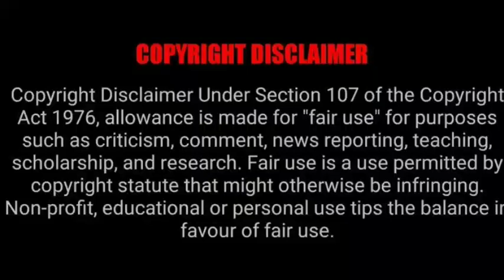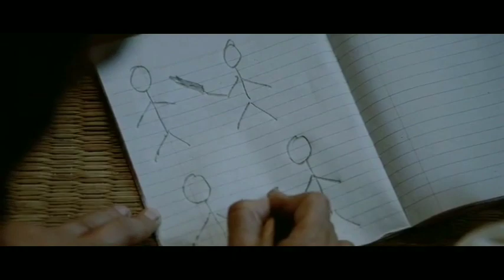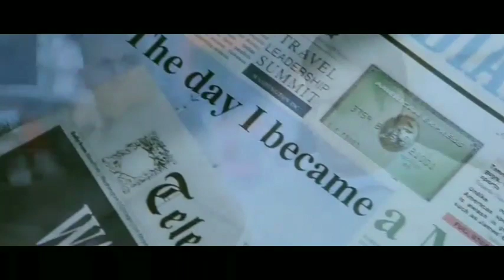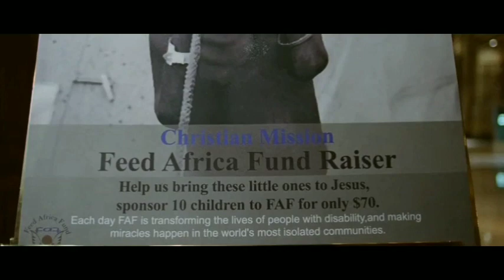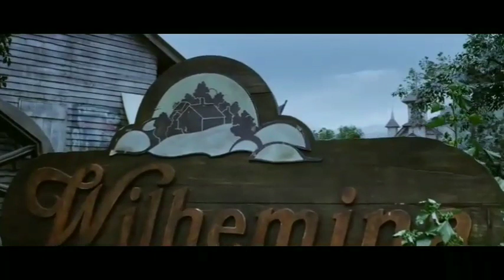My Name Is Khan | Movie Explain | review Malayalam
The story of an Indian Muslim man who suffers from the Asperger's syndrome, a form of autism that impacts social interaction abilities. He is arrested mistakenly as a suspected terrorist in post-9/11 Los Angel